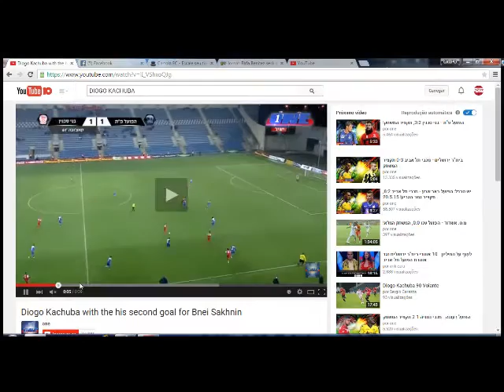DIOGO KACHUBA JOGADOR DO BNEI SAKHNIN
O CONVIDADO DESTA SEXTA FOI DIOGO KACHUBA, EX-JOGADOR DA AES, QUE ATUALMENTE DEFENDE O BNEI SAKHNIN DE ISRAEL.